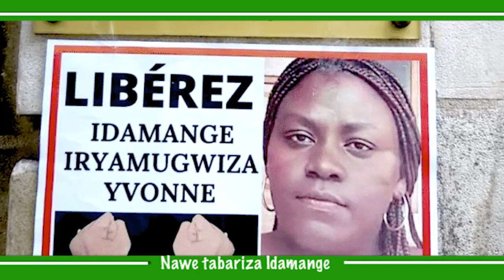Nawe Tabariza Idamange Yvonne kuwa 28.02.2021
🔴 Ntimuzahabure 🔴

Twese nk'abanyarwanda duhaguruke kandi tunamagane akarengane gakomejwe gukorerwa abana b'u Rwanda​.

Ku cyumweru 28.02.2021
Saa 20h00 za Kigali​